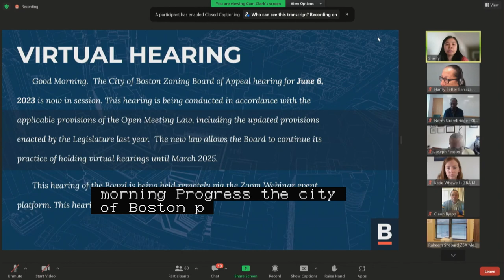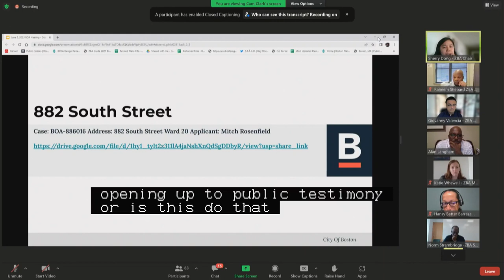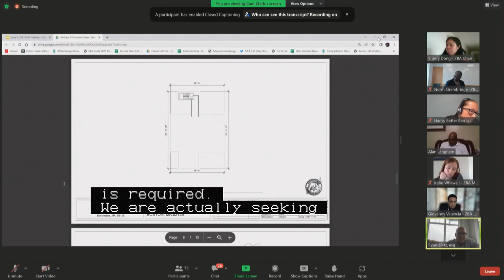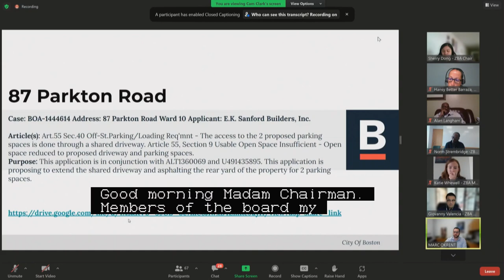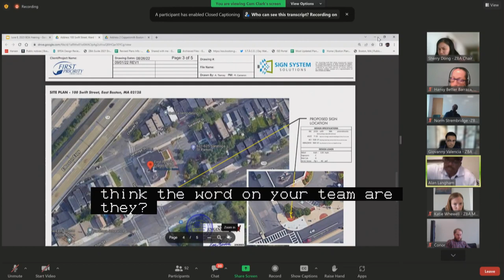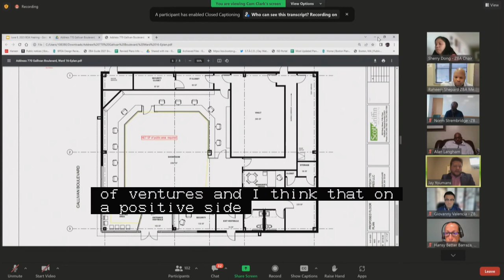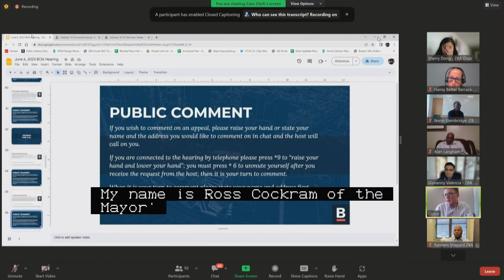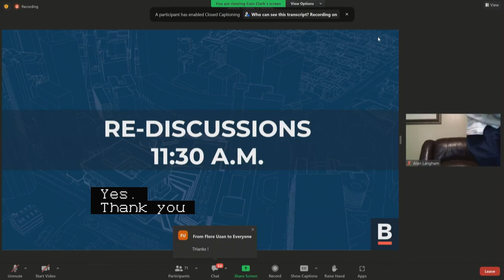Zoning Board of Appeal Hearings 6-6-23 (Part 1 of 2)